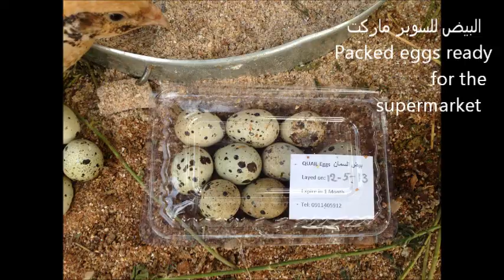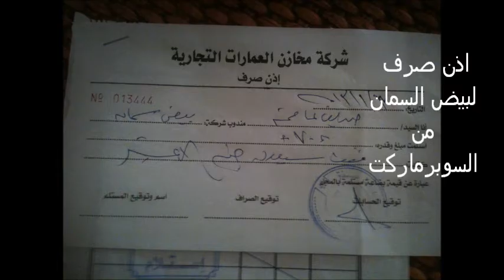mashrouy_quail_video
my project overview